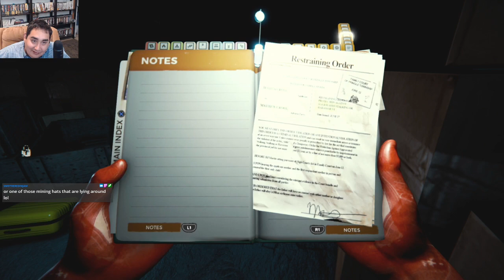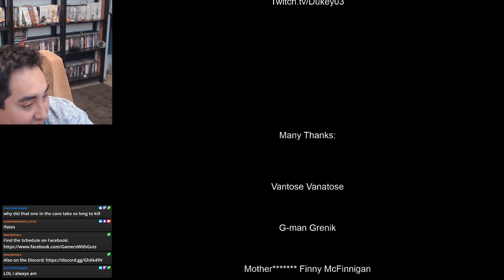The Forest (PS4) - Relaxation Stream. Searching for gas. [3]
Played a little off the stream

*   Made the house boat - it needs things to be built in it
*   Started my search for gas,  I used
*   died by walking off a cliff
*   Explored the cave that the enemy takes you when they knock you out
*   Found a stash of supplies and an upgraded axe
*   Didn&#39;t realize I had a flashlight in my inventory lol
*   Ended the stream after finishing exploring that cave